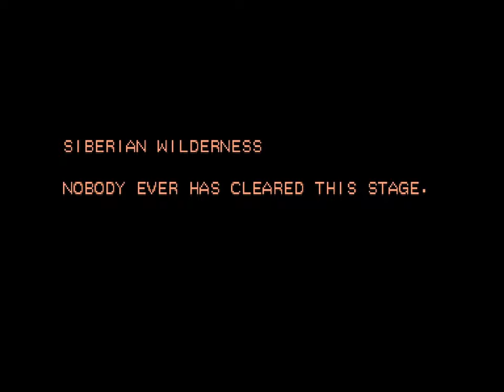Strider - 0 - I advise hacking the pcb so the helicopter section is just gone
ooooh boy today was not my day

however, in post I noticed that for a lot of the bomb patterns on the helicopters, formations that I thought where impossible to dodge actually were if I was placed a little bit more differently. this is something I have to learn, I think.

regardless, maybe this is the result of a one day break? I'm still hopeful though.